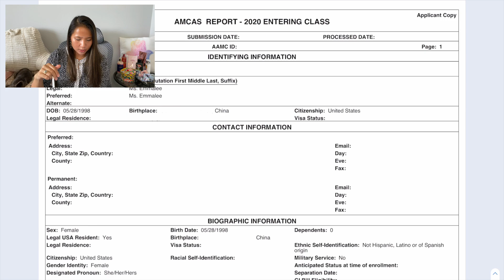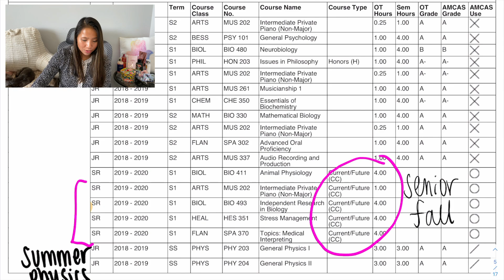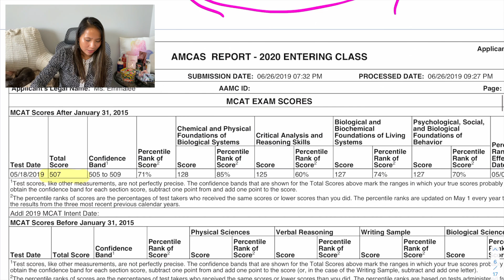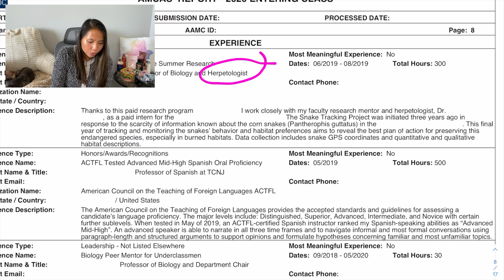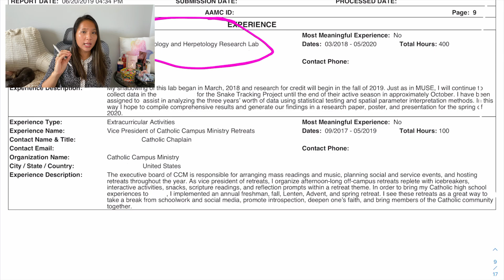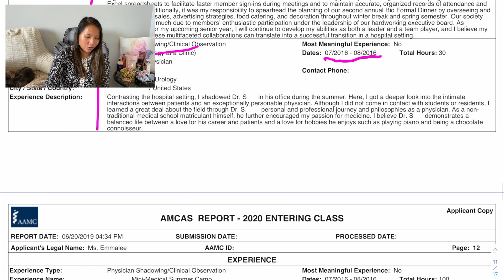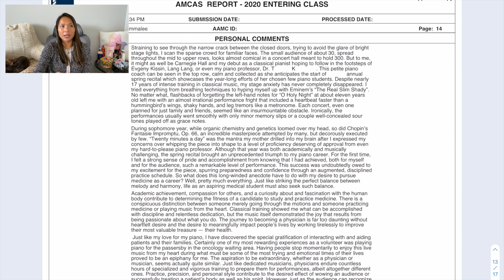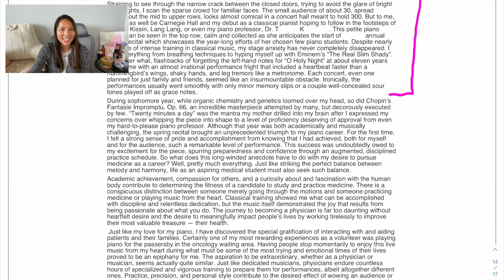MY OWN AMCAS APPLICATION | SO YOU WANT TO GO TO MEDICAL SCHOOL PT. 10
Hello!! We're back with the 10th and final installment of my series, So You Want to Go to Medical School (PART 10!). Here, I go over my entire AMCAS application. That's right! GPA, MCAT, Work and Activities, Personal Statement – it's all revealed here!!

📸 IG [for the written guide that accompanies the video!]
♡⁣ TIMESTAMPS ♡⁣
0:00 SO YOU WANT TO GO TO MEDICAL SCHOOL
1:12 TRANSCRIPT
4:44 MY GPA
5:14 MCAT
6:06 WORK AND ACTIVITIES SECTION
11:34 PERSONAL STATEMENT
12:24 PIANO EXCERPT
13:23 PERSONAL STATEMENT (CONT.)
14:48 APPLYING EARLY DECISION